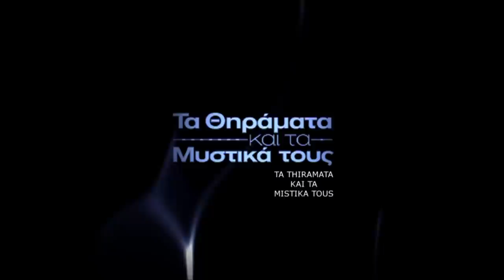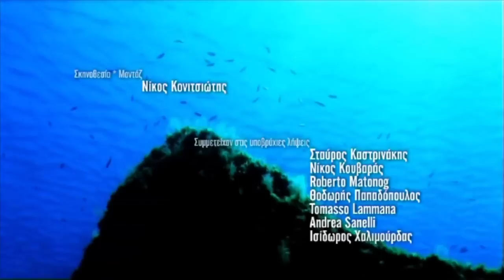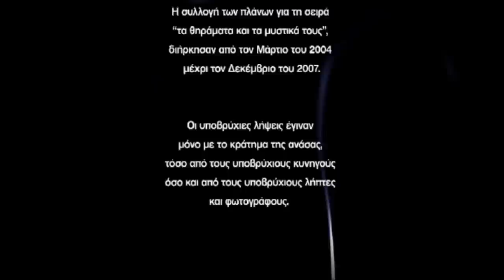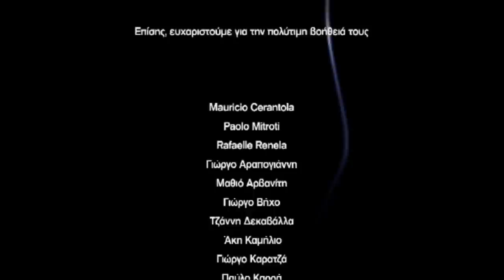SPEARFISHING DOCUMENTARY TA THIRAMATA & TA MISTIKA TOYS - THE GROUPER ( O ROFOS ) PART 2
SPEARFISHING DOCUMENTARY from the series
TA THIRAMATA KAI TA MYSTIKA TOYS - THE GROUPER ( O ROFOS ) THE PART 2 ( LAST PART)
Underwater Hunting & Filming - YIANNIS TSILIVAKOS & SPIROS MARINIS
(C)opyrgight UNDERWATERXPERTS
All scenes have been filmed by apnea in Aegean Sea around Folegandros island
and to FOLEGANDROS VILLAS Luxurious Beachfront Bioclimatic Villas for the hospitality